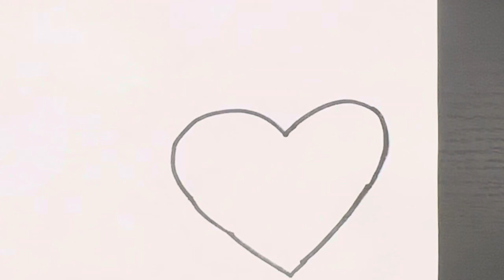Very easy drawing for kids 👧 ||easy drawing and colouring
Drawing
directed drawing,
drawing tutorial,
drawings,
drawing ideas,
drawing videos,
drawing lessons,
very easy drawing,
easy drawings,
drawing tutorials,
animal drawings,
drawing lessons for kids,
easy drawing,
drawing,
drawing easy,
drawings,
simple drawing,
noman's drawing,
easy drawings,
ap drawing,
drawing videos,
nature drawing,
cute drawings,
easy drawing ideas,
drawing ideas,
dog drawing,
scenery drawing,
kids drawing,
drawing video,
colour drawing,
drawing for kids,
drawing drawing